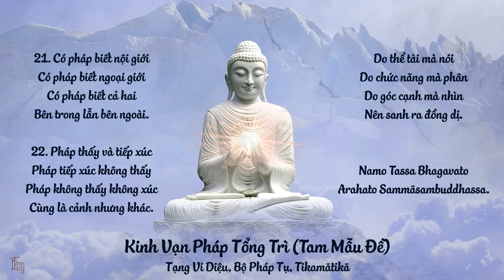Thượng Tọa Bộ Theraveda-《KINH VẠN PHÁP TỔNG TRÌ - TAM MẪU ĐỀ》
Tư liệu trích lục: Thượng Tọa Bộ Theraveda
Abhidhammapiṭaka (Tạng A Tỳ Ðàm) dịch là Tạng Vô Tỷ Pháp, là một trong ba Tạng Giáo Lý của Phật Giáo.Tạng A Tỳ Đàm đặc thù hơn tạng Suttanta (Kinh) và Tạng Vinaya (Luật) trên phương diện nghĩa lý, trình bày pháp chơn tướng bản thể, vì ý nghĩa cao siêu nhặt nhiệm, nên có chỗ dịch là Vi Diệu Pháp.
Tạng A Tỳ Đàm có bảy bộ:
1. Dhammasaṅgaṇi (Bộ Pháp Tụ)
2. Vibhaṅga (Bộ Phân Tích)
3. Dhātukathā (Bộ Chất Ngữ)
4. Puggalapaññatti (Bộ Nhơn Chế Ðịnh)
5. Kathāvatthu (Bộ Ngữ Tông)
6. Yamaka (Bộ Song Ðối)
7. Paṭṭhāna (Bộ Vị Trí)
Như vậy bộ Dhammasaṅgaṇi (Pháp Tụ) là bộ khởi đầu; qui tụ những mẫu đề chính yếu (mātikā) của Tạng Pháp Vi Diệu. Bộ Pháp Tụ được cho là do Ðức Thế Tôn thuyết trọn mười hai ngày, trong thời gian ba tháng an cư kết hạ tại cung trời Ðao Lợi (đây cũng là thời gian đức Như Lai nói về Bổn hoài và Hành động của bồ tát Địa Tạng theo tinh thần Phật giáo Phát Triển) gồm có 1300 pháp uẩn, 987 đoạn, 4 chương:
1. Cittupādakaṇḍaṃ - Chương tâm sanh
2. Rūpakaṇḍaṃ - Chương sắc
3. Nikkhepakaṇḍaṃ - Chương toát yếu
4. Atthuddhārakaṇḍaṃ - Chương trích yếu
Bộ Pháp Tụ, nội dung xoay chuyển quanh ba loại mẫu đề (mātikā) là:
1. Mẫu đề tam: Tikamātikā
2. Mẫu đề nhị: Dukamātika
3. Mẫu đề kinh: Suttantamātikā.
Mẫu đề tam có hai mươi hai định đề, gồm sáu mươi sáu câu, như đề thiện gồm: Các pháp thiện, các pháp bất thiện và các pháp vô ký... Như vậy mỗi đề có ba câu, nên hai mươi hai đề có sáu mươi sáu câu.
Mẫu đề nhị có một trăm đại đề, gồm hai trăm tiểu đề, như đề nhân gồm: Các pháp nhân, Các pháp phi nhân... Như vậy mỗi đại đề có hai tiểu đề, nên một trăm đại đề có hai trăm tiểu đề.
Mẫu đề kinh có bốn mươi hai đầu đề, gồm tám mươi bốn câu. Mẫu đề này, mỗi đề cũng nói lên hai khía cạnh, nhưng không cần đối nhau, chỉ nói từng đôi pháp theo ý nghĩa kinh tạng, như đề phần minh (Vijjkābhāgīduka) có hai câu là: các pháp phần minh (Vijjkābhāgino dhammā) và Các pháp phần vô minh (Avijjābhāgino dhammā)...
Khi nêu lên một đề pháp nào trong mỗi đại tiền đề, Bộ Pháp Tụ đã trình bày chi pháp của đề pháp đó. Ðiểm đặc sắc khác của Bộ Pháp Tụ là định nghĩa làm sáng tỏ tâm, sở hữu tâm, sắc pháp. Ðặc điểm này đã gây hứng thú và lợi ích cho những học giả nghiên cứu.
Về hình thức, Bộ Pháp Tụ dẫn giải theo cách vấn đáp, nghĩa là có một câu hỏi đưa ra thì có một câu giải đáp liền đó. Ðặc điểm này cũng giúp nhiều lợi ích, do có sự nhấn mạnh mỗi vấn đề, nên dễ chú ý, dễ nắm lấy ý nghĩa.
Như vậy bộ Pháp Tụ là một Bộ Luận có giá trị then chốt, là chìa khóa để mở cửa kho tàng vô tỷ, không thể không nắm căn bản Bộ Pháp Tụ này mà nghiên cứu dễ dàng các Bộ luận khác; một cơ sở mà các học giả nghiên cứu TạngVi Diệu Pháp phải đứng trên đó.
Bộ Pháp Tụ cũng cũng có thể là Bộ sách làm cơ sở cho pháp thiền quán, là một cẩm nang cho các hành giả tu tuệ, muốn thấu đáo tinh tường đề mục tu tập như: danh sắc, ngũ uẩn, trạng thái tâm, sở hữu tâm, sắc pháp,...
---trích lục "Lời Tựa" của "TẠNG VI DIỆU - BỘ PHÁP TỤ" dịch giả Trưởng lão thượng Tịnh hạ Sự---